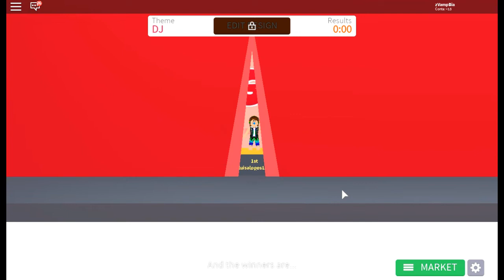A BIA VIROU DJ!! (Design It!) I BiaGamer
✨ Design It✨

Roblox: zvampbia
Roblox minha irmã: Coolforlovato

- Deixem sugestões de jogos nos comentários

BEIJOOOS